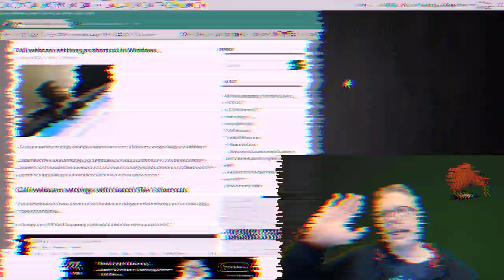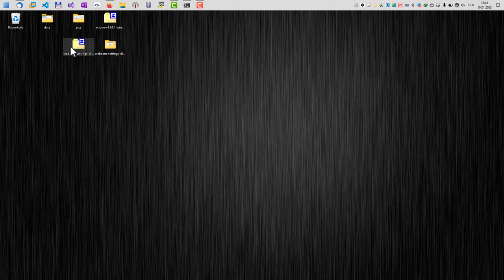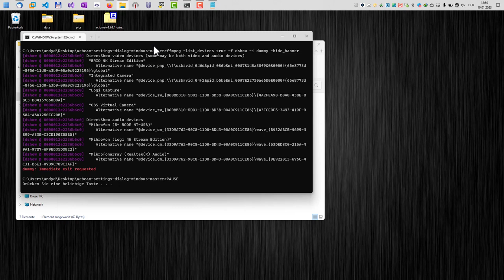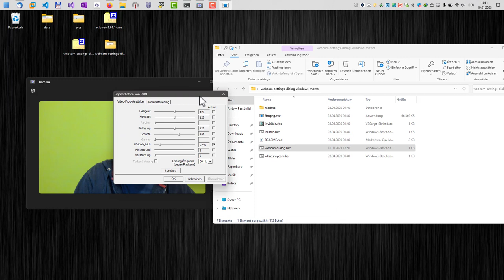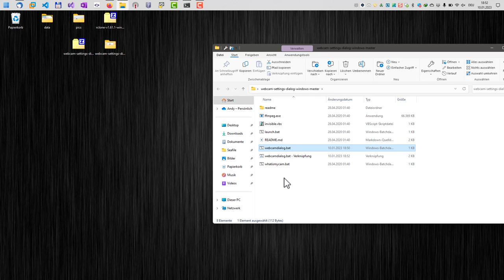Open webcam settings via shortcut in Windows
Configure webcam settings during the video conference. Wecbam settings dialogue in Windows.
Webcams offer various settings, e.g. brightness, auto-focus, contrast, etc. The range of settings depends on the model. Some webcams also come with a setting tool, others do not. Windows offers a general settings dialogue for webcams, but this is not so easy to access.

0:00 Start and introduction
0:58 Download script
1:29 Configure script
3:36 Use the script, Create shortcut